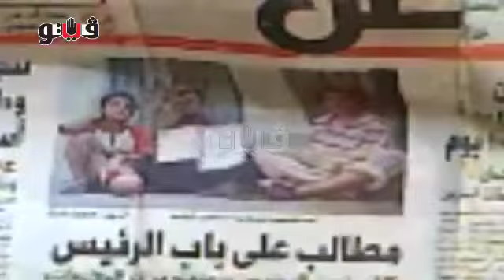معاق يندد بتجاهل «الوزراء» «يتعالجونا يا تقتلونا»